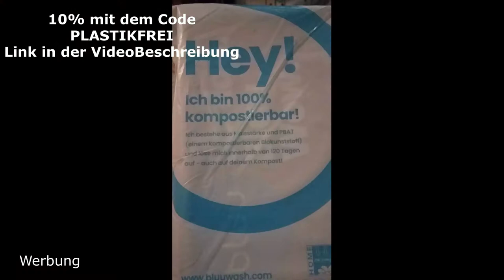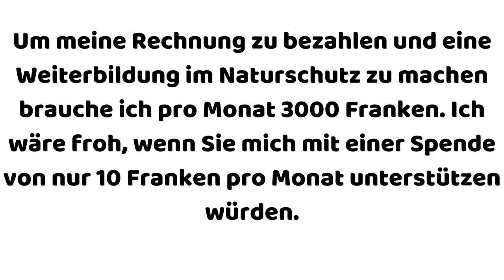🚯 Müll sammeln in Luzern 28.02.2021